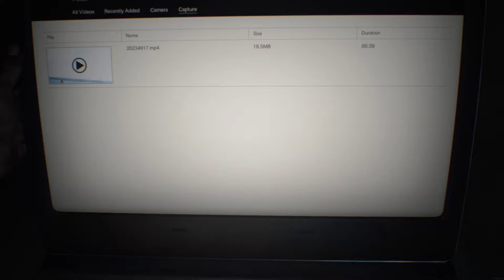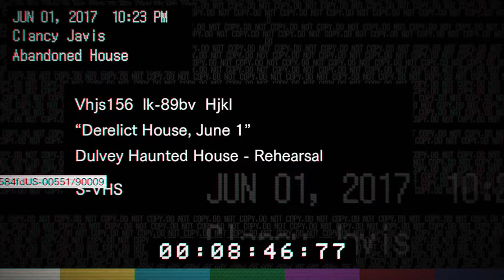Resident Evil 7 • MADHOUSE MODE Walkthrough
Madhouse difficulty mode is easy if you know what to do

Resident Evil 7 Walkthrough Gameplay Let's Play 1080p 60fps

Menace and desperation seethe through the rotting walls of an abandoned southern farmhouse. Resident Evil 7 biohazard marks a new beginning for survival horror with a shift to an immersive first-person perspective. Powered by the RE Engine, graphics reach new heights of incredible photorealism to further draw players into the disturbing game world. Survival horror has never been so intense.